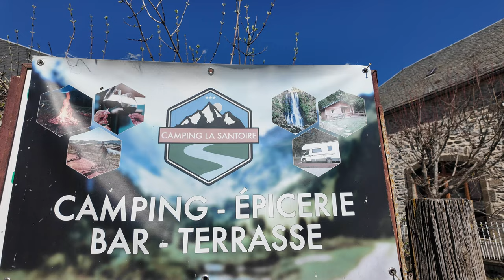Over het spoor lopen vlog 28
Deel 2 van ons verblijf op de camping La Santoire, het is hier zo mooi dat we er een dag achteraan plakken en kiezen voor een mooie wandelroute. Raken we het spoor bijster 😅 of hebben we het juiste spoor gevonden? Geniet met ons mee!

Camping La santoire (ik vertrek)
P4n: # 316638
45.2807, 2.7878

CamperAlarm: Mea
camper: Mooveo f65dh
camera: dji Osmo pocket 3
Microfoon: DJI mic 2